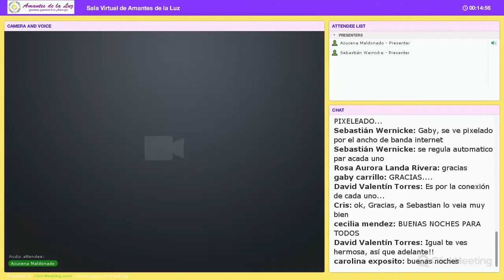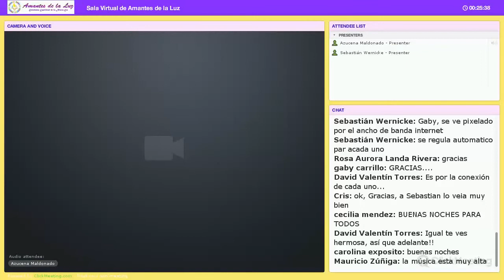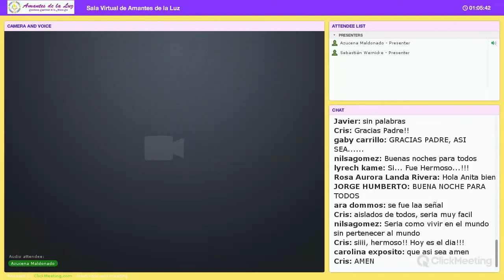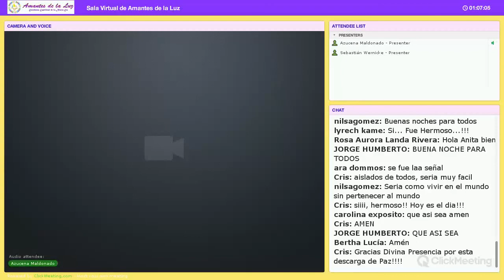Por la Paz con Azucena Maldonado